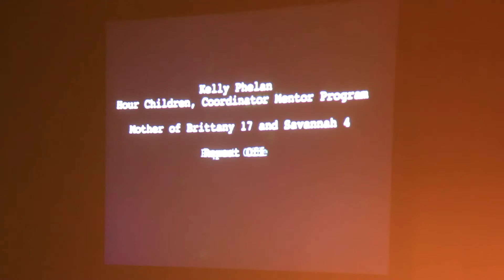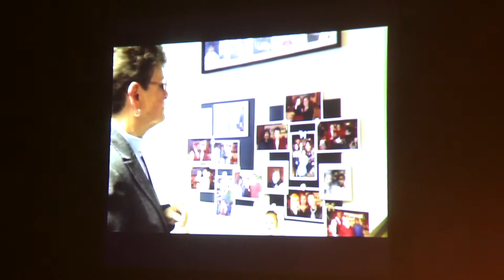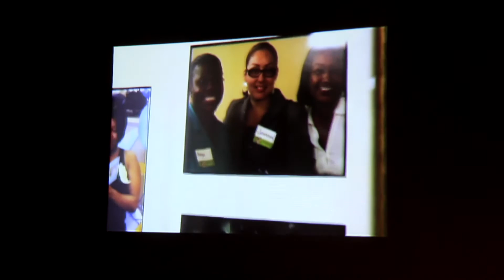League of Women Voters Alternatives to Incarceration Lakeview N.Y.